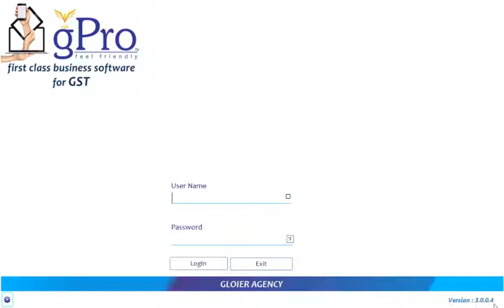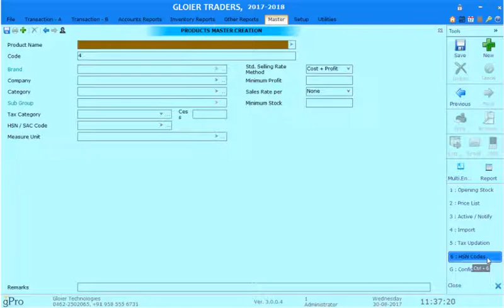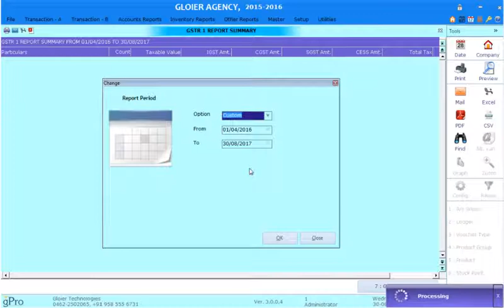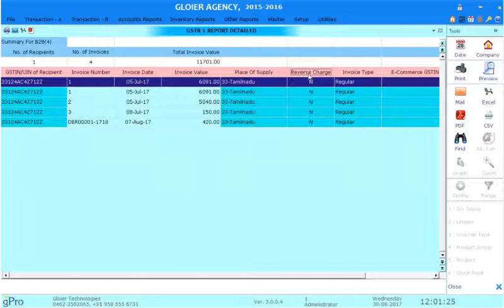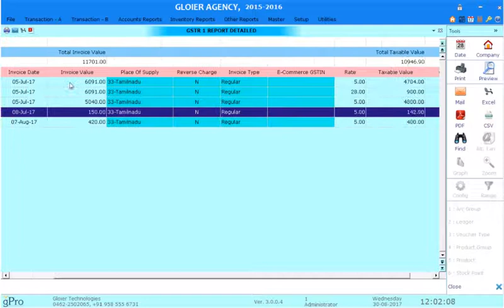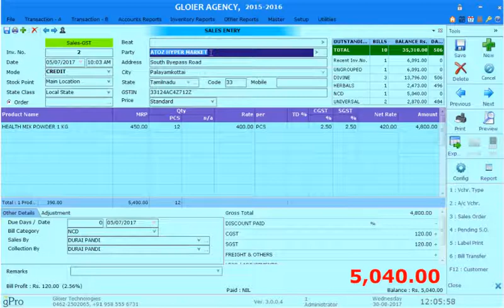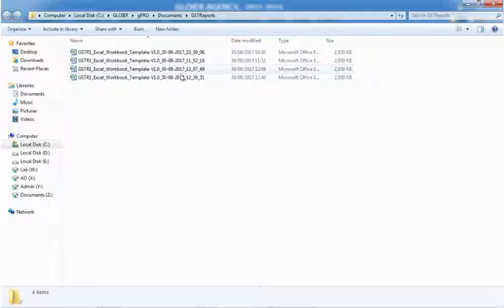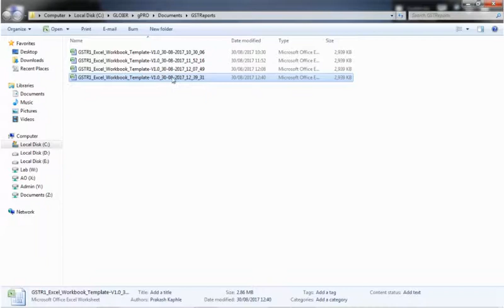gPro Help - Ver. 3.0.0.4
gPro Help Video for Version 3.0.0.4